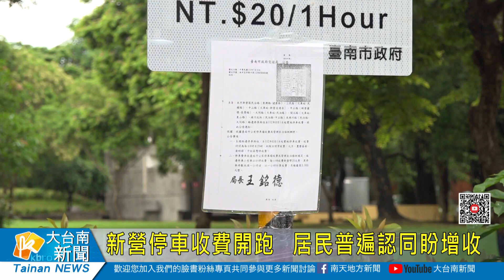新營停車收費開跑 居民普遍認同盼增收20230815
臺南市政府交通局自8月1日起於新營區8個重點路段實施停車收費，上路至今已過2個多禮拜，在地居民普遍認同使用者付費的觀念，也有不少民眾希望擴大收費路段及增設停車格，對此，交通局表示，民眾的意見皆會納入參考，目前正在研議增加收費路段，未來將視實際停車狀況再和地方溝通。